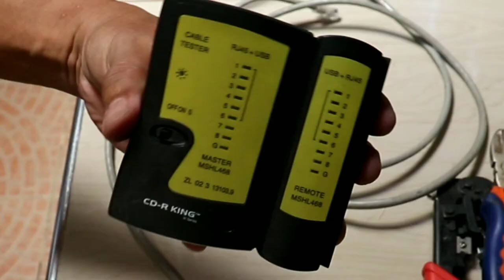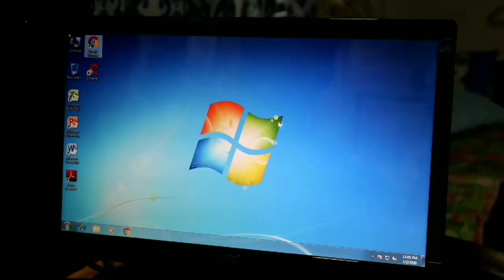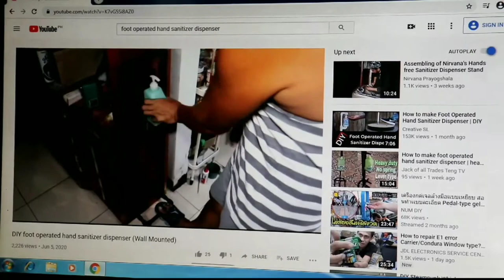Computer Setup || How to make your own ethernet cable || Crimping and testing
I setup this computer for my kids with the help of my 11 year old cable tester for this coming opening of classes. This computer will play a big role for their studies in this new normal setup or should I say this Pandemic School Year.

App used: filmoraGo video editor